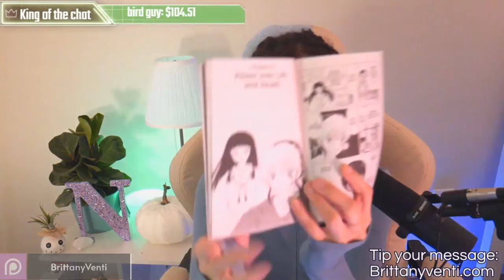2 Minute Manga Review of Mao! (By maker of Inuyasha, Rumiko Takahashi)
*✧･ﾟ:* 　✦　 *:･ﾟ✧*:･ﾟ✧
     🌟Social Media🌟
✧･ﾟ: *✧･ﾟ:* 　✦　 *:･ﾟ✧*
Odysee

Podcasts:
 👽 Paranormality live on Youtube on Friday nights

🔔These podcasts are available post-edit for your viewing pleasure usually 1 day after airing. It is available on all the main podcast platforms including Amazon and iTunes! 🔔

I am on bitchute.

(News, funny images, and alerts for when I'm live)

The group chat is a great way for me to communicate with my community and for you guys to talk about what's going on, have fun, or just a group of people to talk to if you're bored. We sometimes have events to participate in, including ones that are involved with the stream as well. Discord members will always be prioritized in-stream participation!

                                                 🎀 How to get into discord🎀
or be a sponsor on Youtube and get a badge in the live chat!

Contact a mod or admin as listed in the server, if you need to get into discord
Discord username: Märu # 5889

⭐Producer credits⭐
Spectral Citizen
Shampoo
Aaron Howard

highlight by Shampoovenom